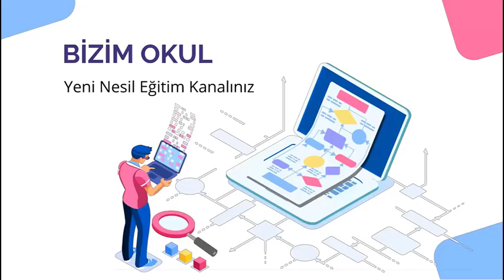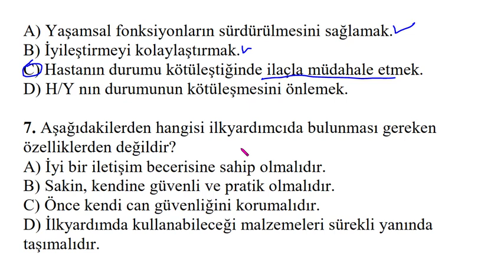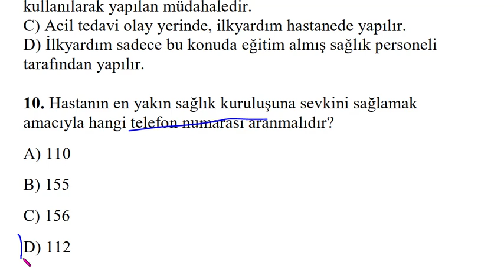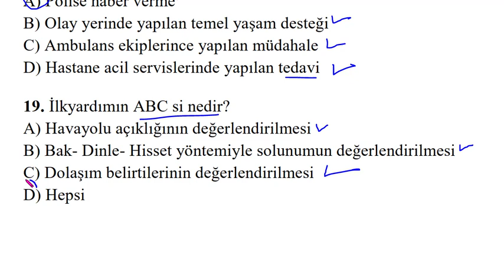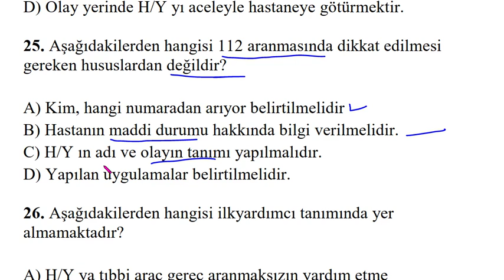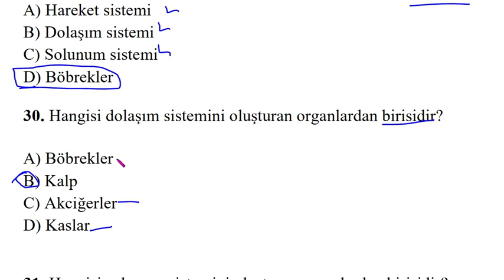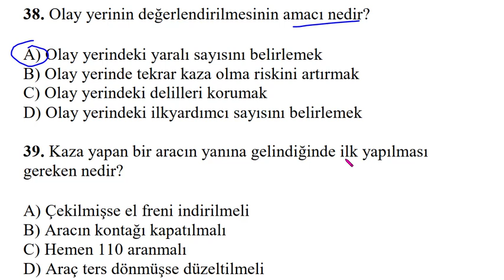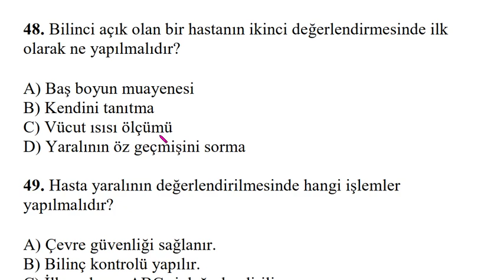İLKYARDIM EHLİYET SINAVI MTSK E SINAV DENEME SINAVI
İLKYARDIM SINAVI